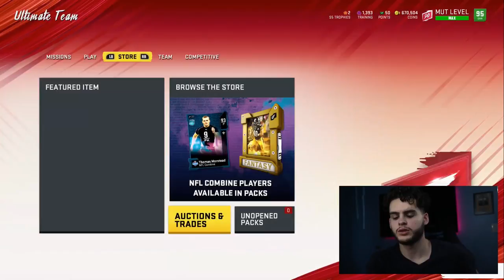DO THIS RIGHT NOW! WHAT YOU NEED TO DO BEFORE GOLDEN TICKETS, FREE AGENCY, AND SERIES 6! | MADDEN 20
mut 20
 ULTIMATE TEAM
poodle

madden 20